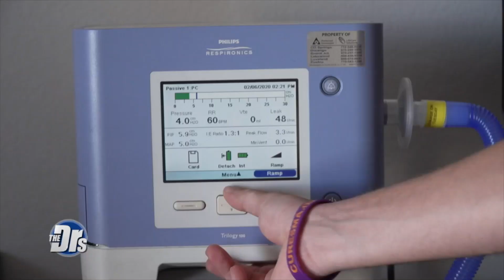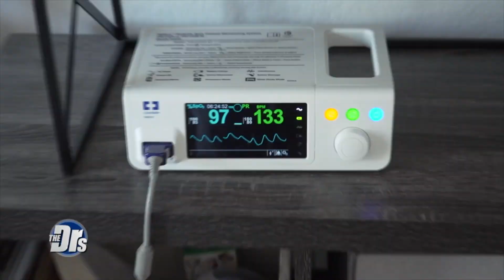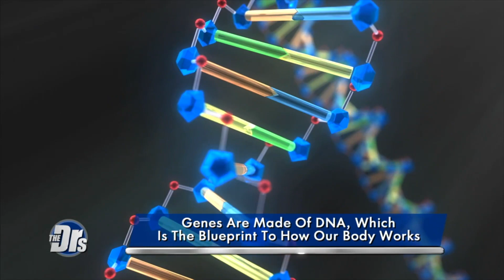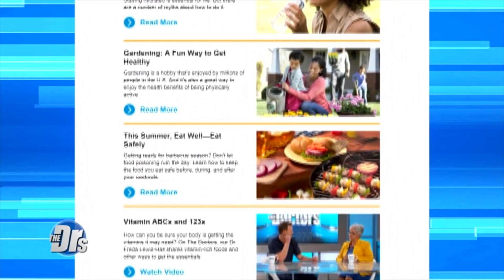The Latest in Gene Therapy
Watch Dr. Freda Lewis-Hall, Pfizer’s Senior Medical Advisor discus discuss gene therapy, how it works, and several ways it can be used. for more information.